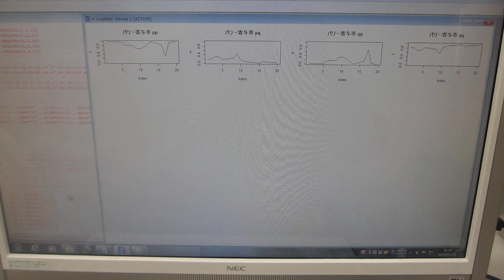洗浄液の超音波と水槽表面に伝搬する超音波の相互作用を評価する技術（超音波システム研究所）